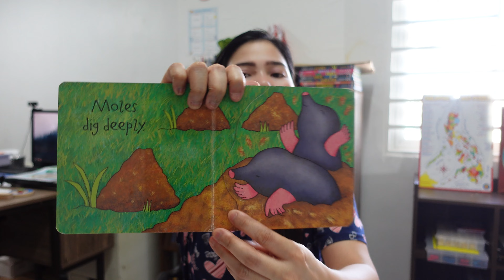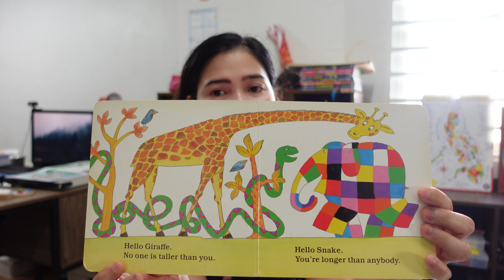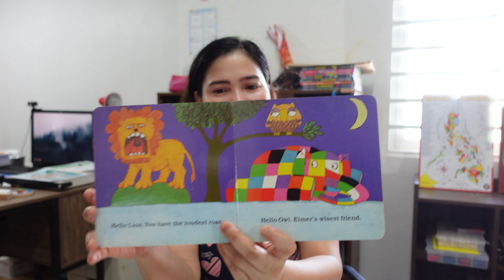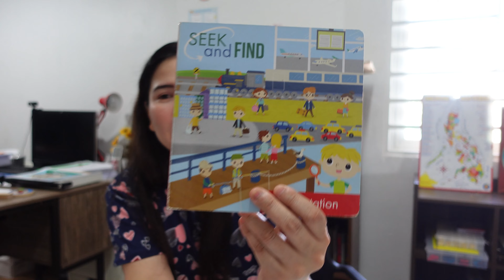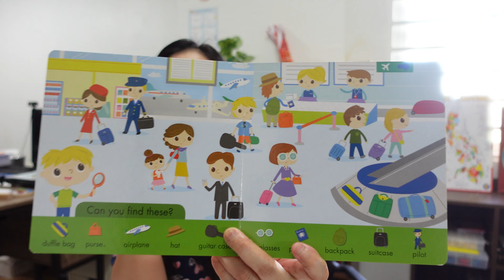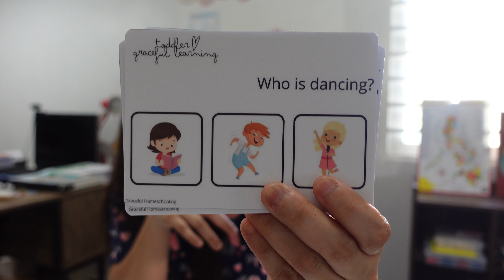HOMESCHOOL ESSENTIALS: Teaching 2 and 3 Years Old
Teaching 2 and 3 years old!

Here are some advantages of play-based learning is holistic and these are some:
🌟 Children are engaged in learning as they seem like playing
🌟 Children develop social skills as they play with other kids which are crucial in life.
🌟 They develop their language skills early.
🌟 It challenges their imagination and creativity.

Let's be friends!